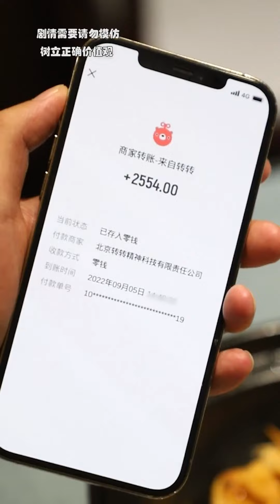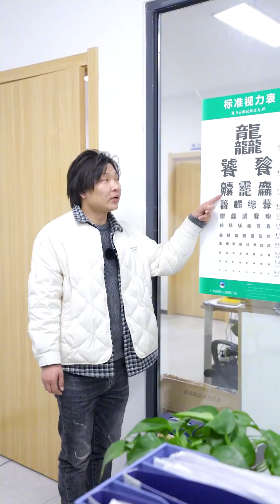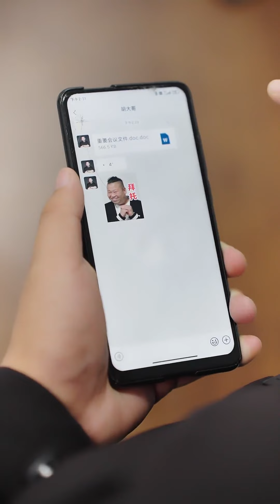這年頭老闆請人太難了！來面試的都是些什麼人！搞笑